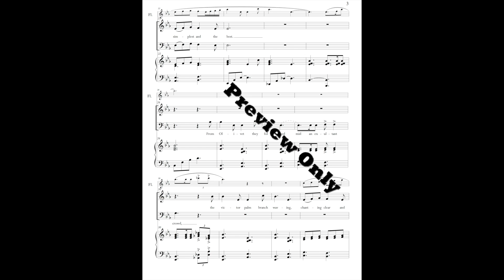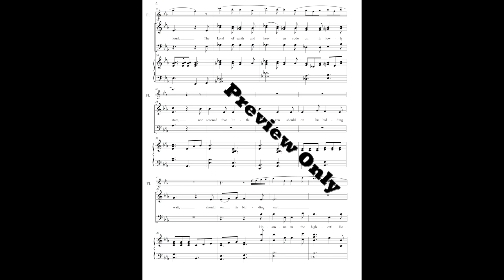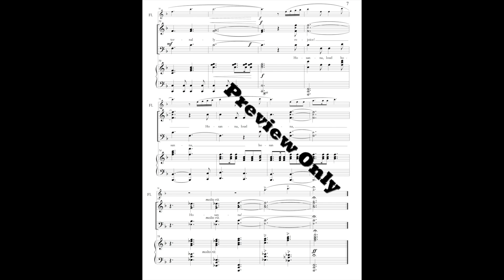Hosanna, Loud Hosanna - Darian Krimm - Sheet Music Preview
An anthem for SAB ensemble with piano accompaniment and optional flute by  Darian Krimm

Easychoirmusic.com